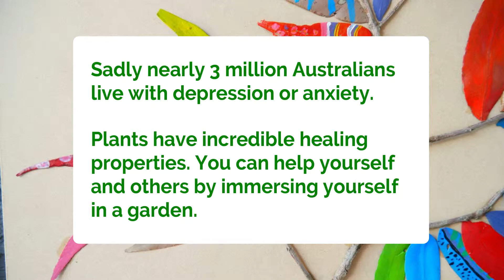Garden Releaf Art. An awesome way to enjoy a garden.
Our stress and anxiety release comes from plants, gardening and activities. Creating these Garden Releaf artworks, was the perfect way to talk about how we feel, what makes us happy and the benefits our garden provides when we are in it.

Why not try it this weekend. How? Watch this video.